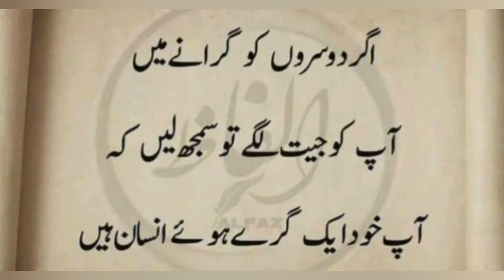True words by Islam and Lahore first time fog in 12 February